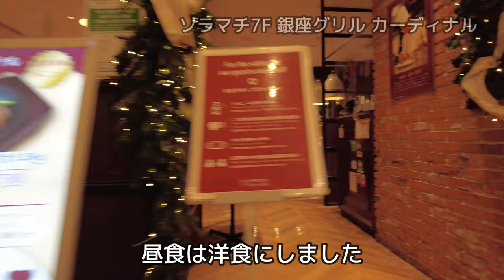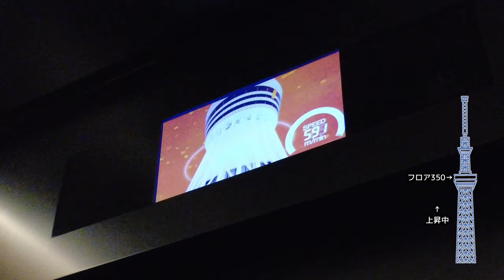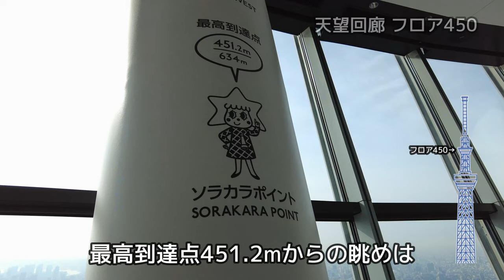【浅草・東京スカイツリー】伝統と進化を続ける東京を楽しむ旅 ～浅草界隈観光、変なホテルに宿泊～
東京スカイツリーから浅草寺、浅草神社を訪れます。
宿は「変なホテル」浅草田原町です。世界初「光のホログラム」のフロントや部屋を紹介します。

関東を一望できるスカイツリーからの雄大な景色を眺めます。
東京スカイツリータウンのソラマチ４Fジャパンスーベニアも紹介しています。
浅草では雷門から仲見世通り、浅草寺から浅草神社を巡り、
「浅草花月堂」のメロンパンと「舟和」のお菓子をいただきました。
夕食は蔵前の隅田川沿いの「ボン花火」という居酒屋に行きました。
この日は寒かったので屋内でいただきましたが、川床席はこたつもあり、
冬でも屋外でいただけるそうです。
夜の散策ではスカイツリーを中心に美しい夜景を見ることができました。

0:00　イントロ～ホテル
1:22　東京スカイツリータウン
7:14　浅草
12:34　ホテルチェックイン～スカイツリー夜景

‹音楽›
サイト名：DOVA-SYNDOROME
・曲名『雪解けと桜』
 作曲者：すもち　さん
・曲名『ドール・ハウス』
 作曲者：のる　さん

‹参照›
・Wikipedia